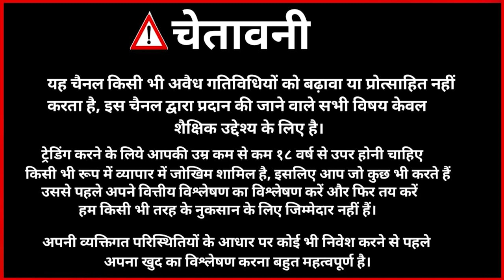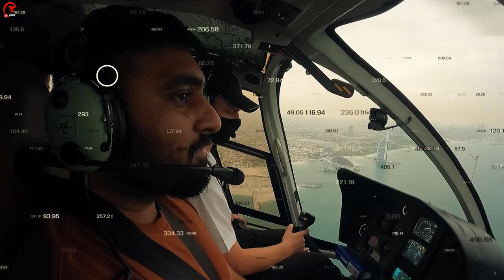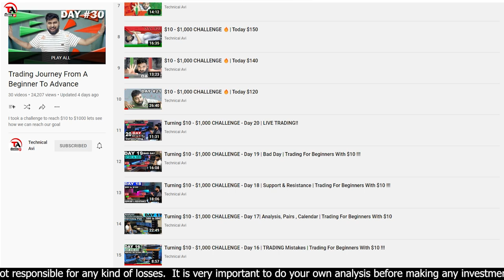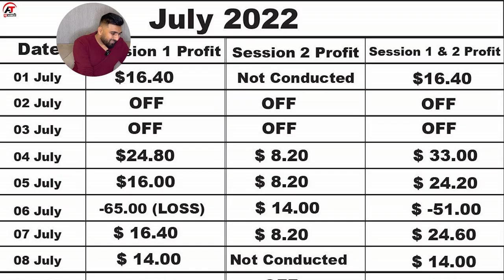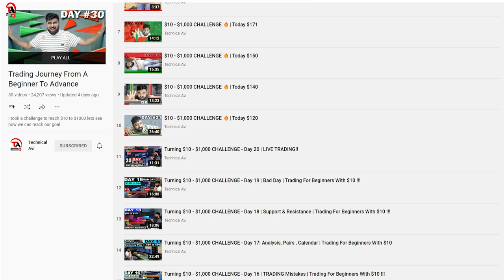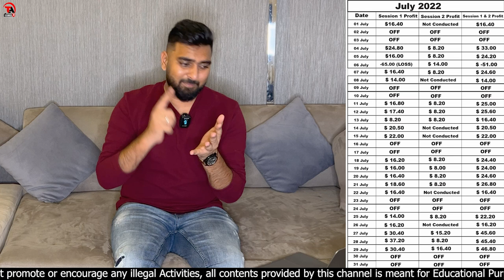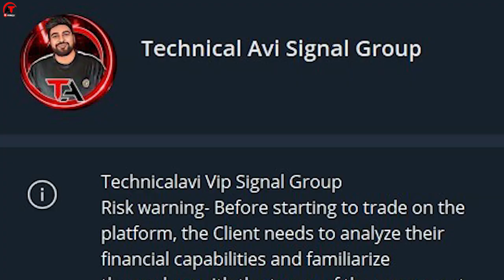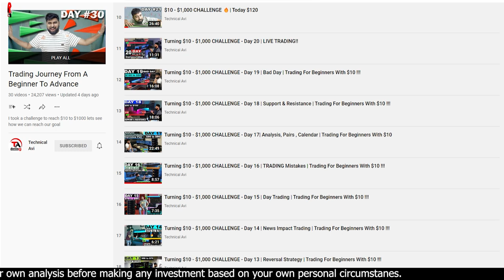Technical Avi FREE Signal Group 🔥 | Performance & Results | Join For Free Trading Signals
Based On - Technical Avi FREE Signal Group 🔥 | Performance & Results | Join For Free Trading Signals

free signals
olymp trade free telegram signals
how to join
technical avi free signal group
technical avi
olymp trade